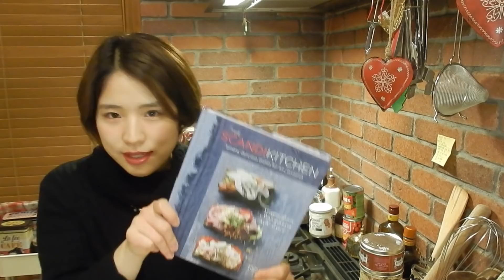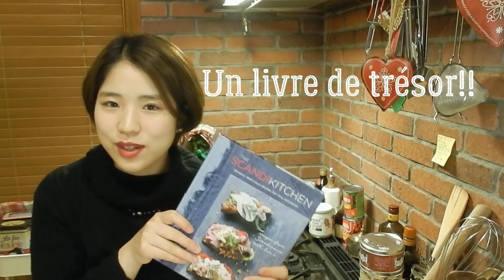【ほっぺた落ちる】スウェーデンミートボールの作り方♪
そういえばIKEAでしか食べたことがないなぁ、と思ったら是非！簡単なので作って見てくださいね☺️💕
タグ付けしてくれたら飛んで行きます😁❤️❤️

DM、mailにて質問があればお答えします👍🏻♪
お気軽にご連絡ください！